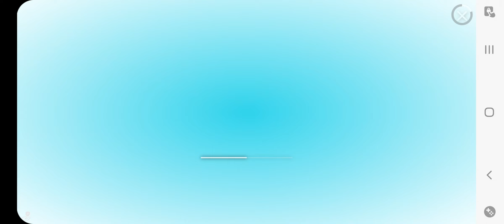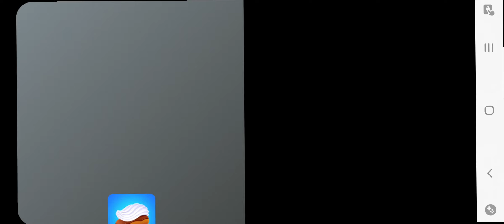Power Girls - Fantastic Heroes Gameplay Part 6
power girls fantastic heroes part 6 power girls fantastic heroes gameplay walkthrough